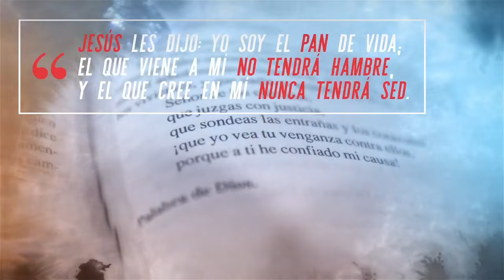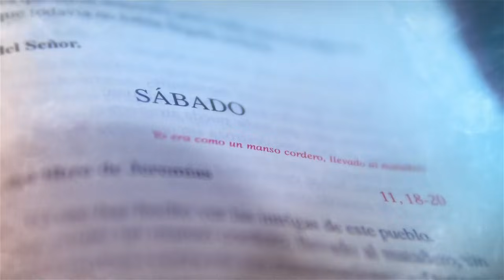Todo se lo debo a Él - Santa Misa - Sábado 06 de Noviembre